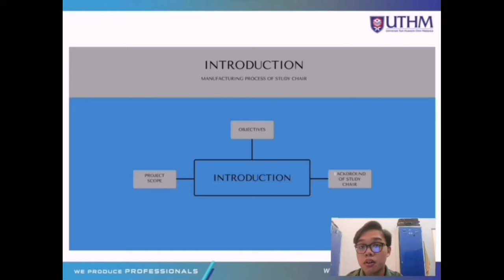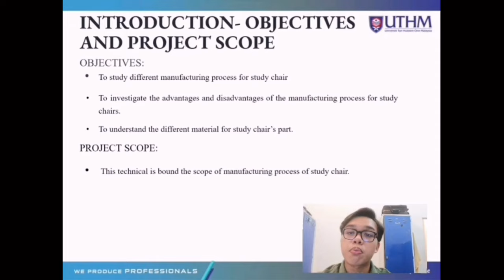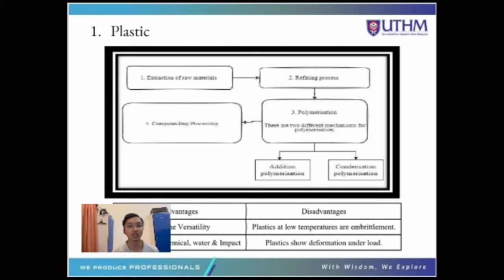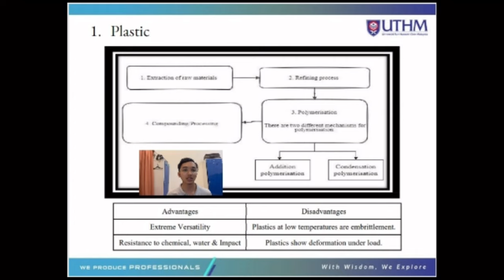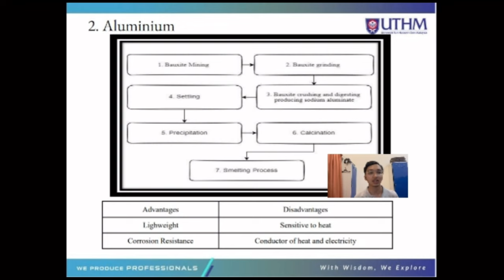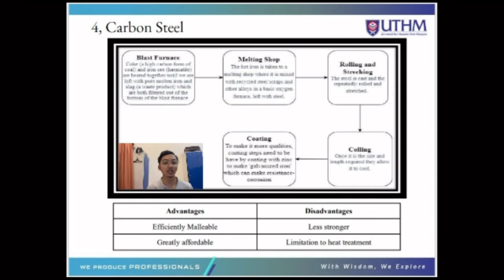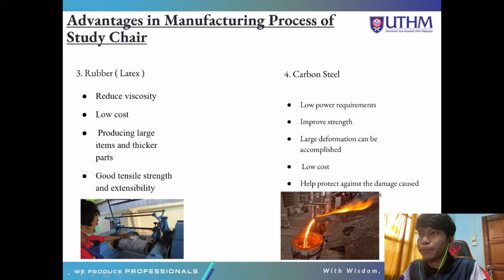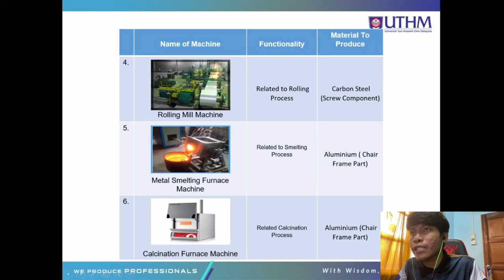DAM 23202 MANUFACTURING PROCESS PROJECT (STUDY CHAIR)